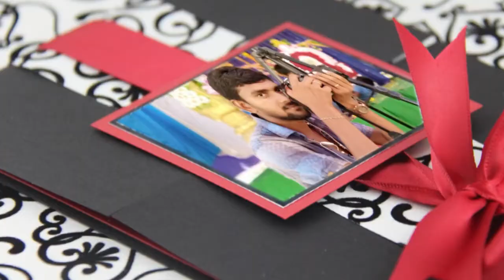Happy Birthday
Veera Venkata Ramana